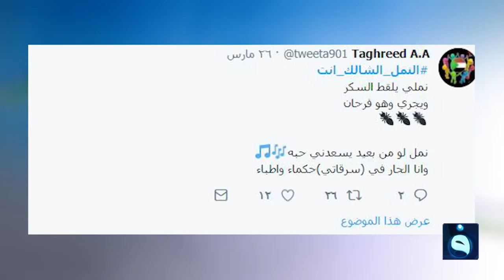ترند غريب في السودان